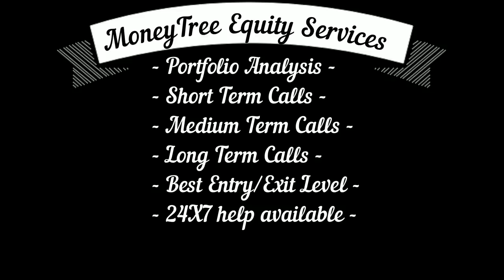Shankar Sharma | First Global | सेंसेक्स गिरेगा ३० हज़ार तक | गिरावट के चक्रव्यूह से कैसे बचें